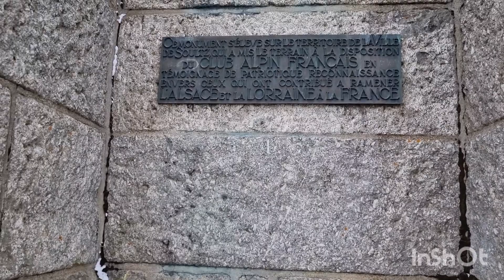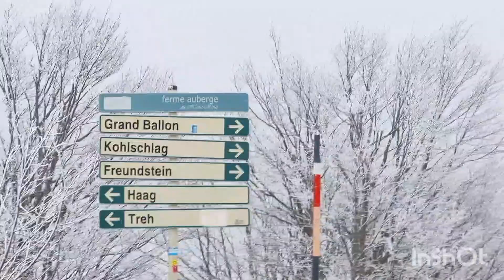COL DU GRAND BALLON/ ALSACE, FRANCE